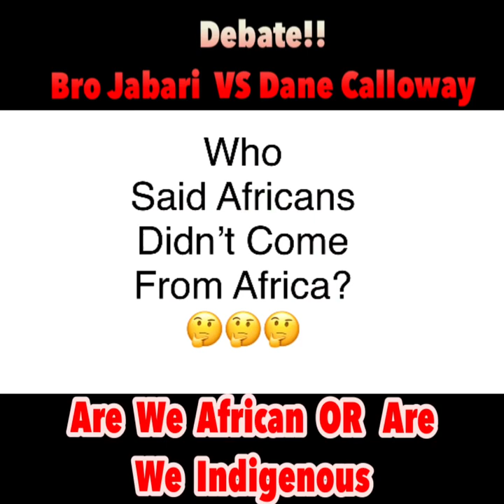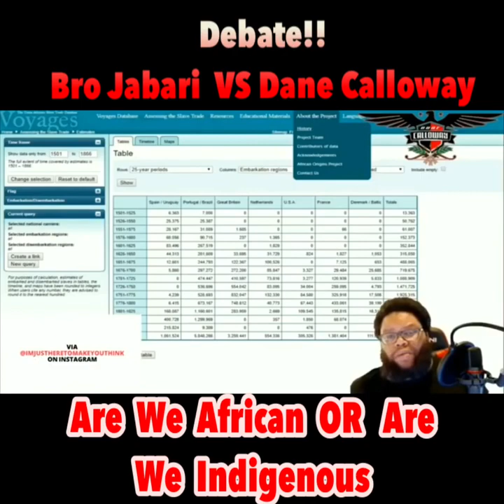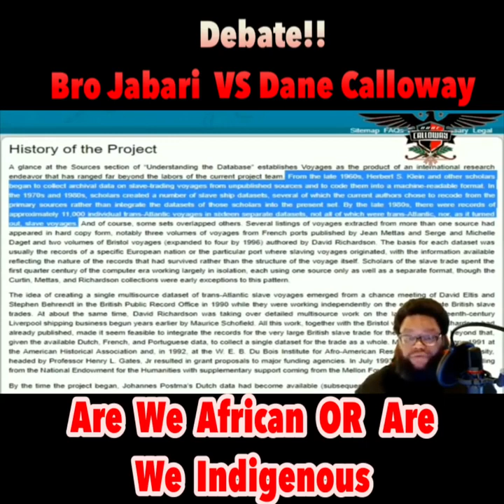Bro. Jabari Vs. Dane Calloway - The Video They Don't Want You To See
PEACE.